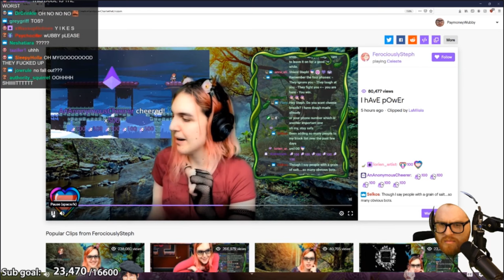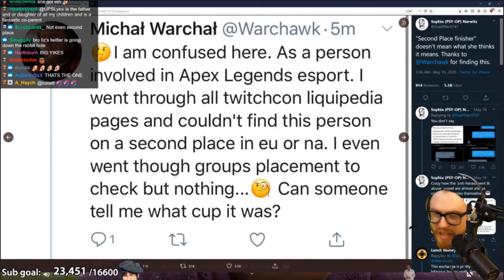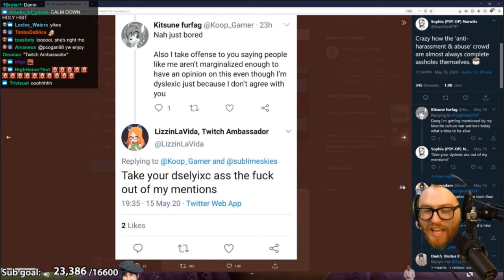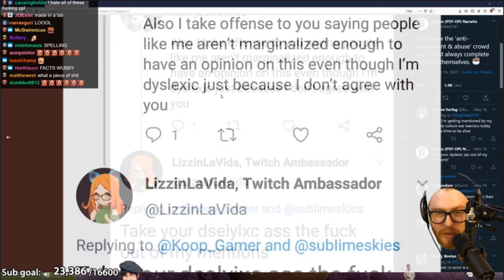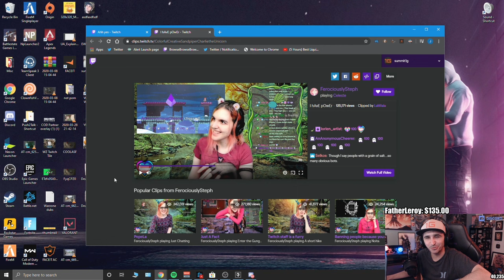PaymoneyWubby GOES OFF on ferociouslysteph and Twitch | Streamers React to Twitch Council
ferociouslysteph says she has power and twitch streamers should be afraid of her.  After much negative response, she admits she has no power.